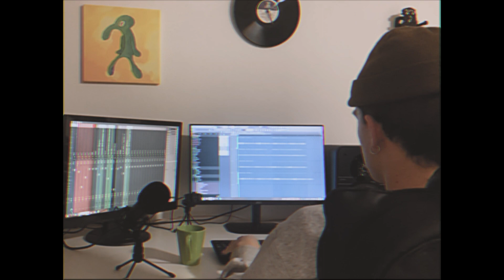beatmaking session vol. 15 - stankface warranty included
making a hard trap beat from scratch

0:00 beatmaking
3:16 full beat